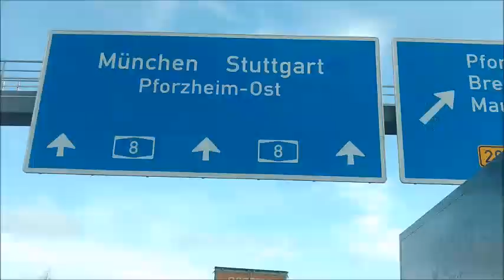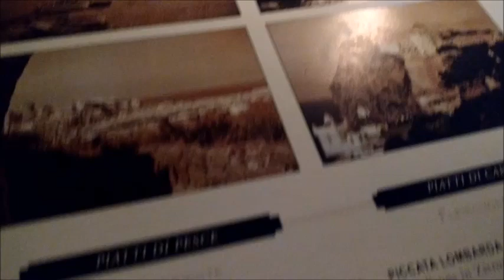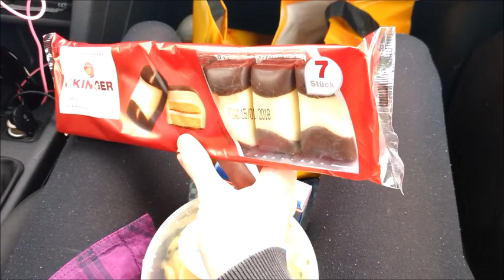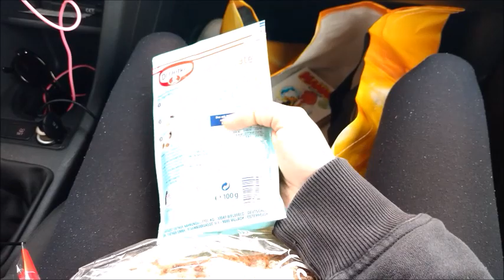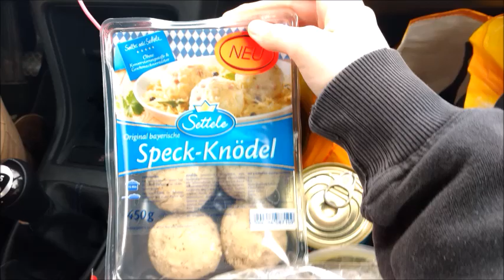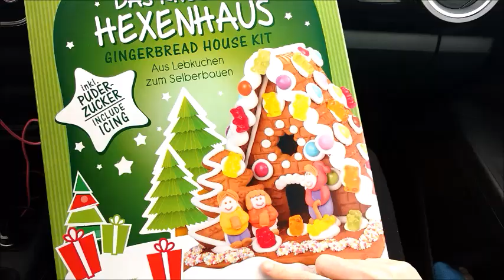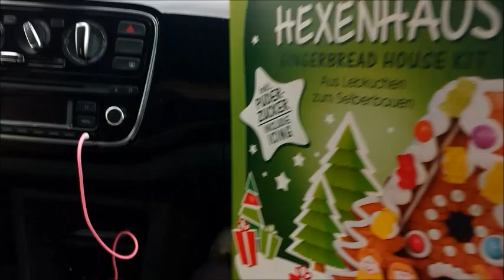MUNICH | La Bourse aux minéraux 💎